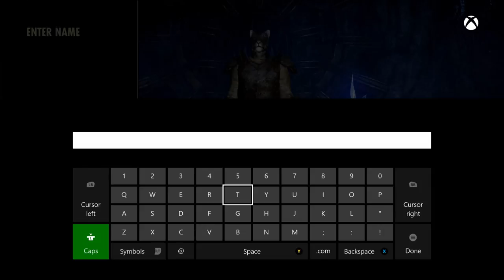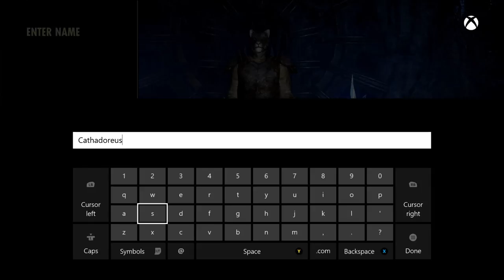Elder Scrolls Online Tamriel Unlimited : Creation of Cathadoreus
I hope you enjoy the debut of Elder Scrolls Online on the channel and if you did enjoy the video please leave a like and subscribe, and if you didn't enjoy the video please say so why in the comments, your feedback is greatly appreciated!